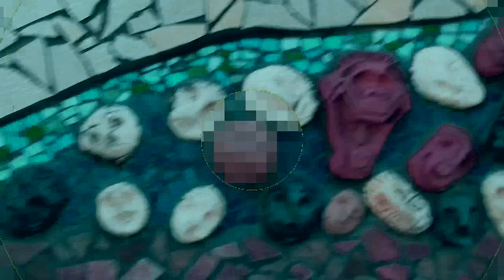Barbo Inject Q - Mask of Emptiness (2023) experimental music video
Ez a dal egy 2001-ben készült zenei groove-om továbbgondolása, melyet egy olyan videóval készítettem el, amelynek effektjét tegnap találtam ki.
This song is a reimagining of a music groove I made in 2001, which I made with a video whose effect I invented yesterday.